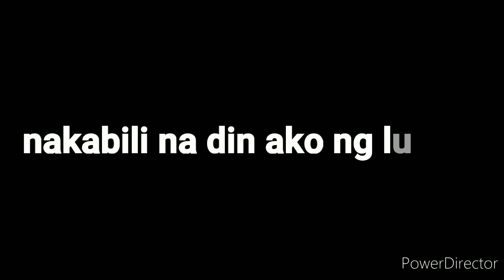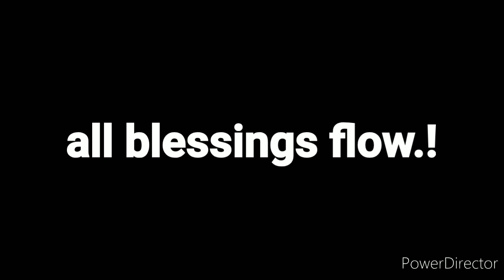DREAM CAME TRUE.! 100 sq mtr lot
lupang sinilangan